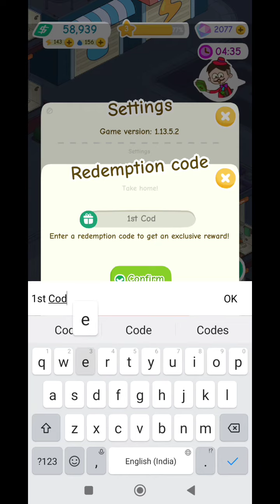*New* Rent Please Landlord Sim Redeem Codes February 2023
Note-